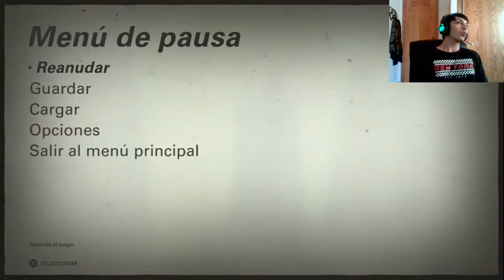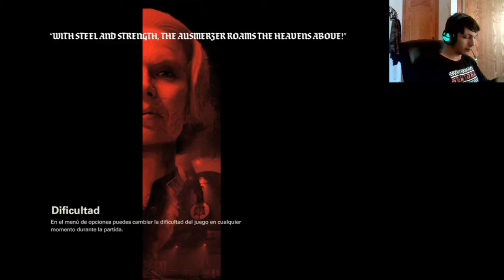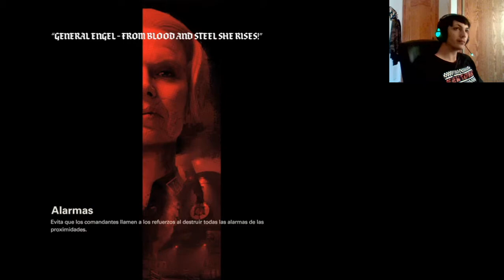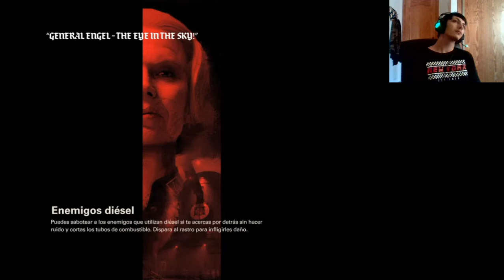Wolfenstein II The New Colossus | En Español | Cap 8